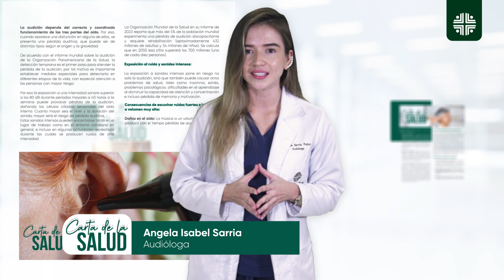Carta de la Salud: La importancia de cuidar nuestra audición